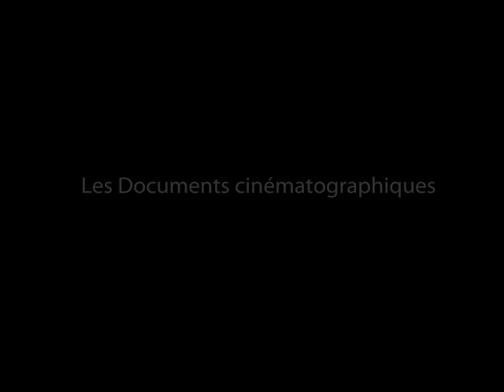Chemin de l'honneur (1939) - Jean-Paul Paulin [Bande Annonce]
Réalisation : Jean-Paul Paulin
Scénario et dialogues : Jane Rentès
Avec Renée Saint-Cyr, Henri Garat, Marcelle Géniat, Jeanne Fusier-Gir, Mady Berry, René Bergeron, Constant Rémy, André Lefaur, Fernand Charpin, Pierre Brasseur, Roland Toutain.

Pour remettre dans le droit chemin son frère jumeau, ex-légionnaire traqué par la police, un officier de spahis, gravement blessé à Casablanca, lui fait endosser sa personnalité et se suicide. Après le succès de Trois de Saint-Cyr (1938), Jean-Paul Paulin poursuivit son inspiration patriotique dans ce drame psychologique dont les extérieurs furent tournés au Maroc avec le concours de l'armée française. Le film avait été produit par Henri Garat, désireux de changer son image de marque de comédien chanteur.